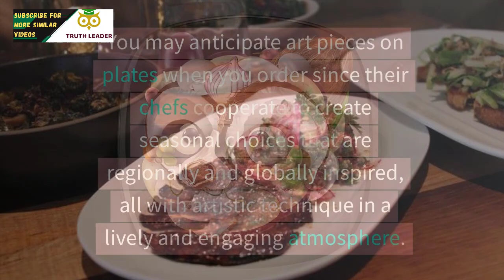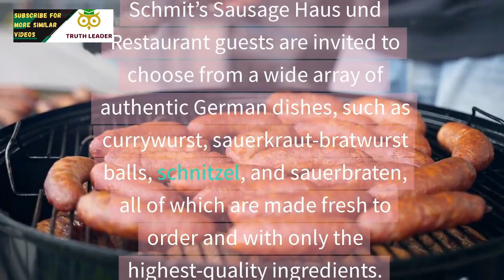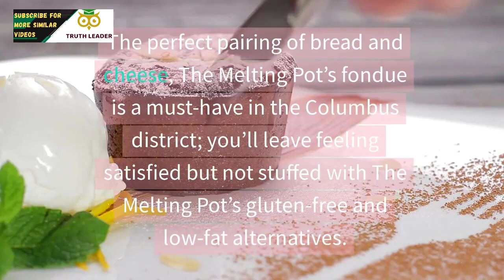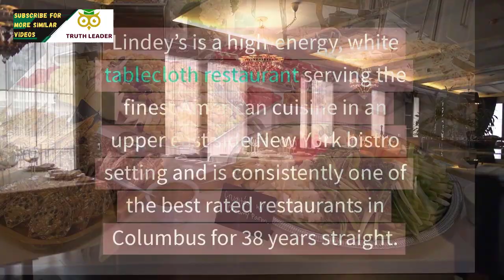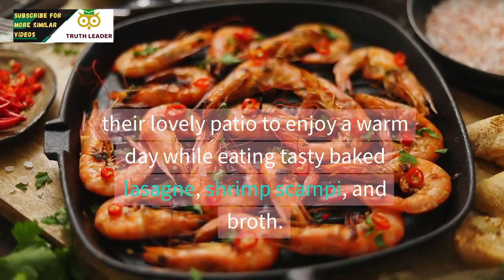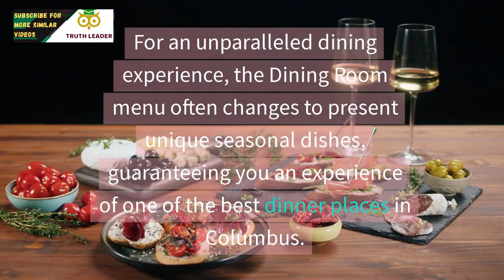Top 10 Best Restaurants to Eat in Columbus, Ohio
If you’re wondering where to eat in Columbus, look no further. I’ve assembled a list of the best places to eat in Columbus, from Italian food to Soulfood, Spanish cuisine and more.
We’re positive that you’ll find something you like for the large variety of eateries we’ve recommended. Watch our video of the best restaurants in Columbus, Ohio.
Traveling and want to find the best restaurants in Columbus, Ohio you visit? Look no further! Our top 10 list's of delicious eateries will make your trip a gastronomic delight!